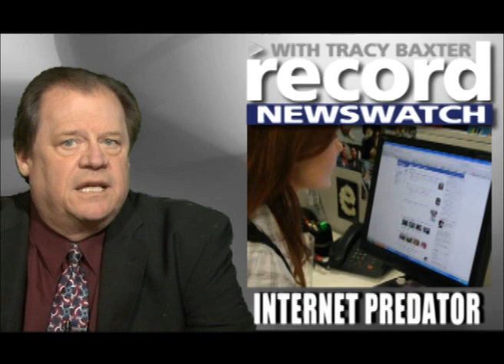Record Newswatch April 8, 2014 (B)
NEWSWATCH: Monticello mayor battles it out with new trustees